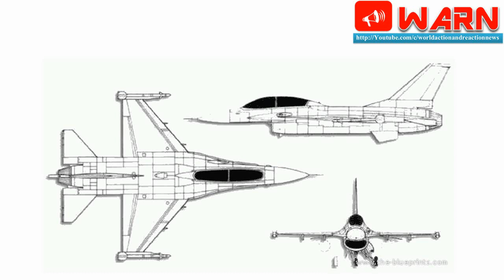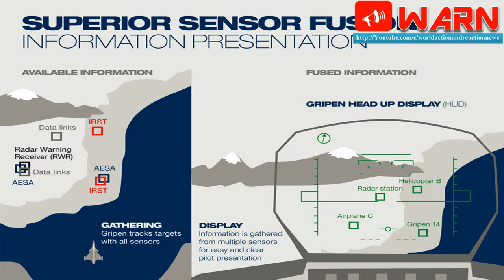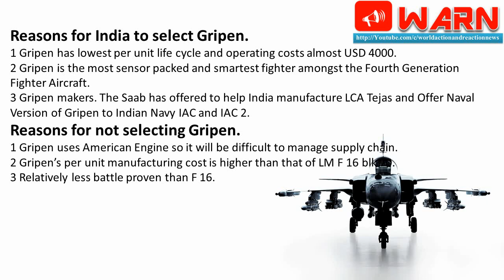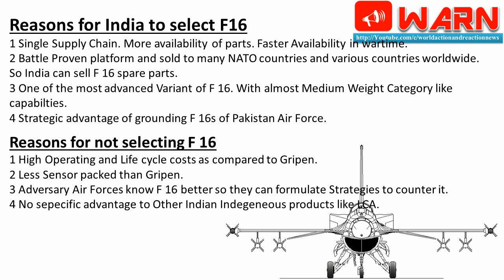Gripen E or F 16 block 70, which combat jet is best choice for next Made In India Fighter Plane?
As India looks to replace its ageing Soviet-era lightweight combat aircraft fleet, two players have emerged as possible contenders, American defence major Lockheed Martin’s F-16 Fighting Falcon Block 70 and Swedish defence major Saab’s Gripen E fighter aircraft.

Indian Air Force (IAF) has requirement of over 400 fighter aircraft, which is far higher than the 126 aircraft that were supposed to be made by the now junked Medium Multi-Role Combat Aircraft (MMRCA) competition, IANS reported.

The days where India imported fighter jets is over, and the IAF has already issued a global request to make single-engine combat jets under the Narendra Modi government’s ambitious ‘Make in India’ programme.

Now once again here we are where we have to chose between some more new variants of the 4Gs. After cancelling MMRCA tender because of being fucked up by Dassault’s price changes. The new tender floated to locally manufacture single engine fighter aircraft have fighters for it. The tender has attracted two wonderful aircrafts throwing a whole new competition for Indians. And of course a whole new debate topic for Aviation geeks. The F 16 Block 70 which is dubbed to be the most advanced variant of F 16 and The Saab Gripen NG/ E.

Here we are bringing to you the full spectrum of EW capabilities, Weapons and Other warfare capabilities plus potential weaknesses. So that you can make a proper choice as to which one could be better.

First we take a look of  Block 70 F-16

This came up as a Surprise as nobody thought Lockheed Martin would make any further advancement to the system after making Block 60 for the Arabs. The F 16 IN Super Viper a contender in MMRCA competition is considered to be quite close to Block 70. But still Block 70 packs much masala in it to be an attractive choice for the EW dominated battlefield of the future and today. The strategic advantage as what being talked in defence circles is that Last Production line of F 16 will be shifted in India.

The Block 70 is the most advanced of all F-16s. There are 27 countries in the world who fly these planes, with the latest to join in two months time will be Romania.

The Block 70 F-16 will have the 5th generation fighter radar capabilities, some of which are greater detection and tracking ranges, multiple target track, high resolution synthetic aperture radar, auto target classification and cueing, advanced growth modes.

Lockheed martin has been in talks with the Indian Govt since April to bring the Texas production line to India, and 2017 is the timeframe they are looking at. About jobs being impacted back home in the US, Howard said that the F-35 fighter jet facility will be ramped up, meaning the F-16 workers will be absorbed there.

Reasons for India to select Gripen.

1 Gripen has lowest per unit life cycle and operating costs almost USD 4000.
2 Gripen is the most sensor packed and smartest fighter amongst the Fourth Generation Fighter Aircraft.
3 Gripen makers. The Saab has offered to help India manufacture LCA Tejas and Offer Naval Version of Gripen to Indian Navy IAC and IAC 2.

Reasons for not selecting Gripen.

1 Gripen uses American Engine so it will be difficult to manage supply chain.
2 Gripen’s per unit manufacturing cost is higher than that of LM F 16 blk 70.
3 Relatively less battle proven than F 16.

Reasons for India to select F16

1 Single Supply Chain. More availability of parts. Faster Availability in wartime.
2 Battle Proven platform and sold to many NATO countries and various countries worldwide. So India can sell F 16 spare parts.
3 One of the most advanced Variant of F 16. With almost Medium Weight Category like capabilties.
4 Strategic advantage of grounding F 16s of Pakistan Air Force.

Reasons for not selecting F 16

1 High Operating and Life cycle costs as compared to Gripen.
2 Less Sensor packed than Gripen.
3 Adversary Air Forces know F 16 better so they can formulate Strategies to counter it.
4 No sepecific advantage to Other Indian Indegeneous products like LCA.